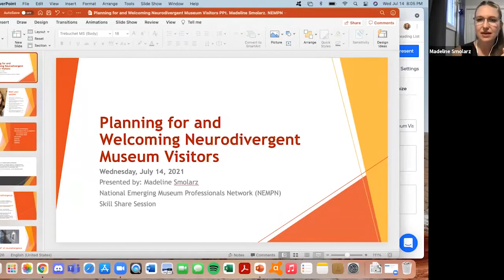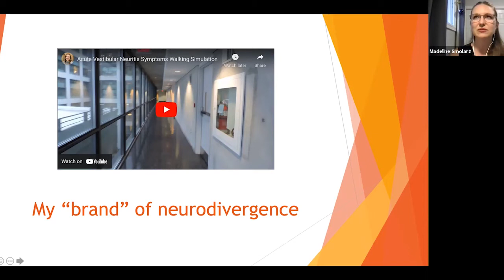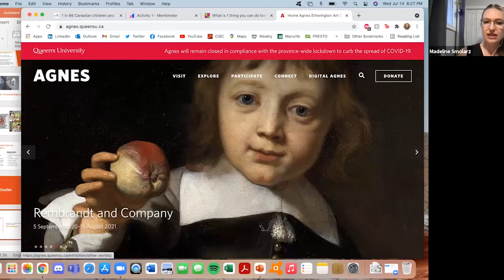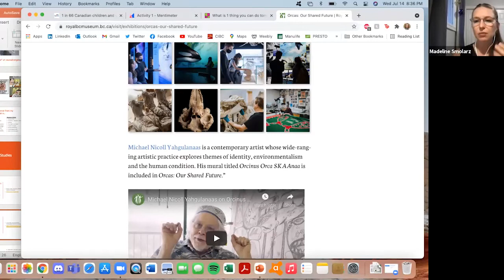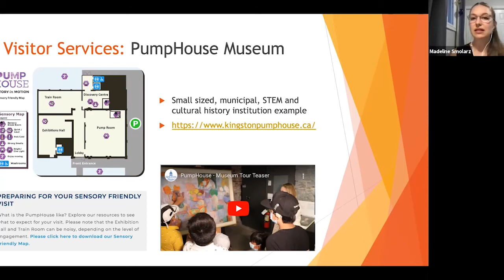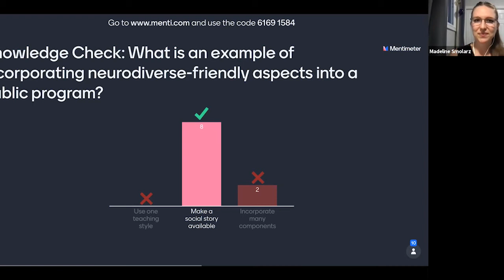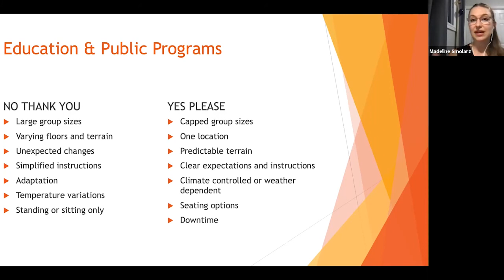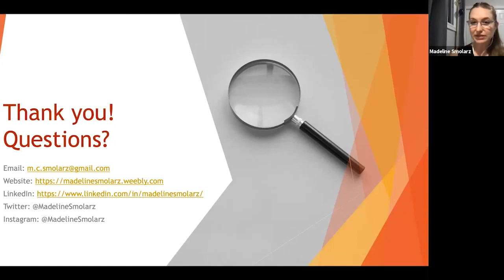EMP Skill Share | Planning For and Welcoming Neurodivergent Museum Visitors | July 14, 2021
Neurodivergent folks are part of every community across the globe and every museum's visitorship too! How can you best plan for neurodivergent visitors and provide an accessible and welcoming experience for them? Presenter Madeline Smolarz (she/her) will first discuss the concept of neurodivergence from her perspective as both neurodivergent visitor and neurodivergent museum worker. Attendees will then be led through a combination of demonstrative case studies and engagement activities to help them create action items to start to make their own workplaces more accessible for neurodivergent visitors. Whether you work back of house or front of house, regardless of your role or job title, museum professionals of all levels of experience will benefit from this skill share session.

Madeline Smolarz (she/her) (BA, MMst) is a mad, queer, disabled museum worker in Kingston, Ontario, Canada on traditional Haudenosaunee, Anishinaabe, and Huron-Wendat territory. She currently works as a Museum Assistant for the City of Kingston and volunteers in leadership roles with the Group of Ontario Emerging Museum Professionals (GOEMP) Committee and the Emerging Museum Professionals Canada Volunteer Collective.